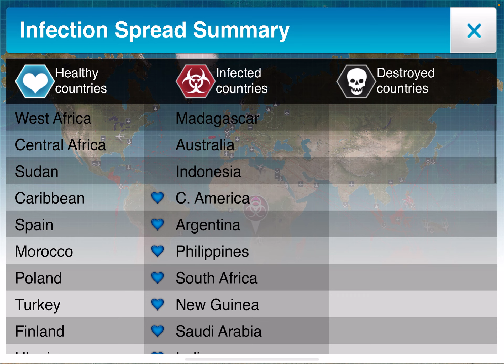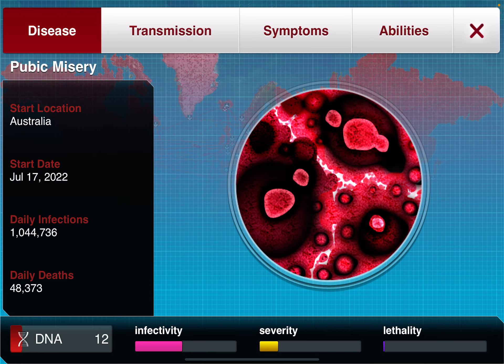How to Play Plague Inc.